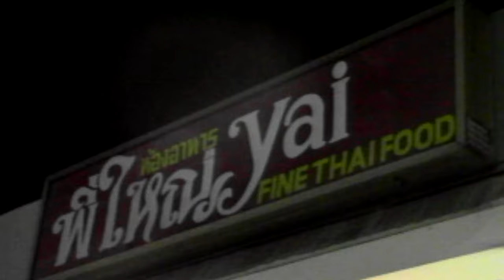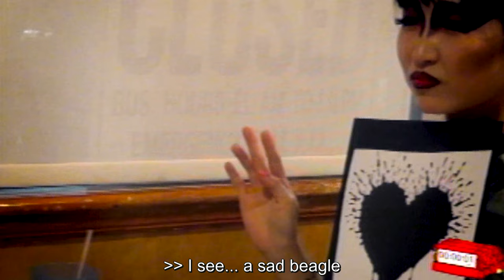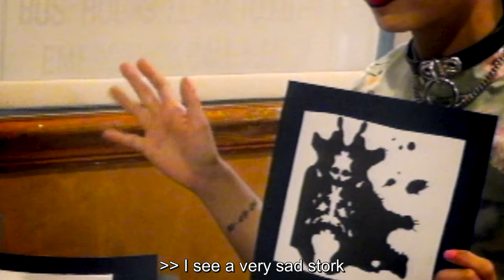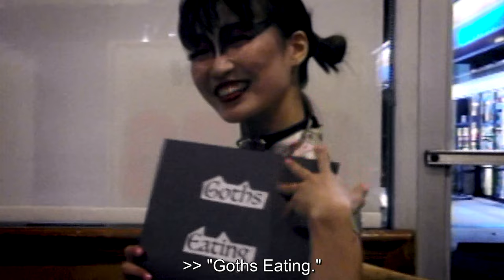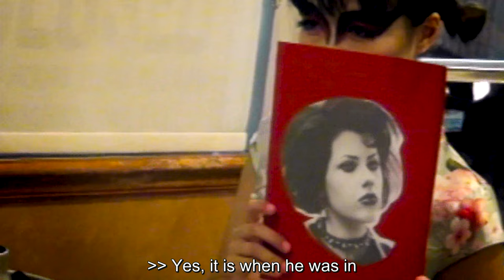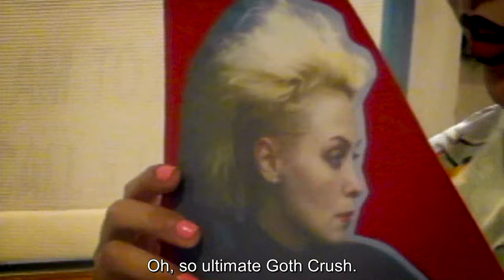Goths Eating | With Drab Majesty and Cold Showers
Goths Eating was originally created by Suki San, (Second Still), during a particularly bland day working at an ice cream factory. It was written on a napkin in Sharpie and forgotten about until laundry day. She contacted Austin Micciche, a good friend and producer, (Cactus Taxi Productions), who brought in colleague Albert Bradley as Editor.

For San, there could be no other star than Los Angeles native Deb Demure, (Drab Majesty), who she believed matched the aesthetic perfectly. She got his contact through her friend, (and her band's producer) Chris King, of Cold Showers, and floated the idea. Deb was immediately on board and Chris King agreed to costar.

Location was difficult to find. San went through rejections from dozens of restaurants until finally reaching out to Yai, one of her favorite East Hollywood local spots.

The video was shot in three hours in November and was edited over the course of five months. It was on a budget of less than $200 and the infinite kindness of friends.

Goths Eating is an homage to Asian game shows, Seinfeld, sitcoms, food and the Post punk genre. It will eventually become an eight episode series.

Producer: Austin Micciche

Editor: Bert Bowman, Suki San

Cameramen: Austin Micciche, Allison Littrell

Sound: forgot your friend's name

Sound Fx: Ryan Walker, Suki San

Color: Ashley Ayarza

Starring: Deb Demure (Drab Majesty), Chris King (Cold Showers)

Post-Punk.com. New-Wave Gothic Indie Shoegaze Art-Punk Minimal Electro Cold-Wave Music, Art, Culture, Fashion, and Lifestyle